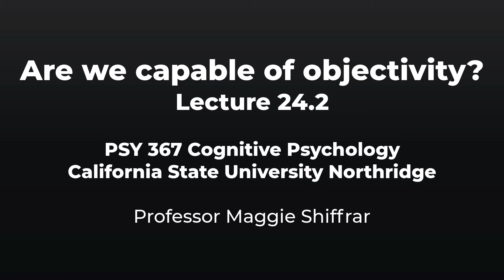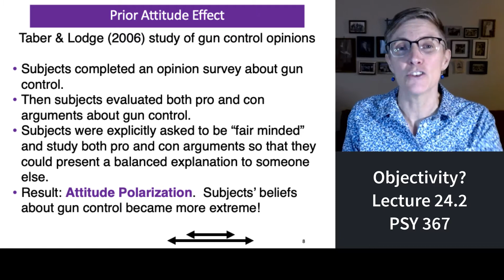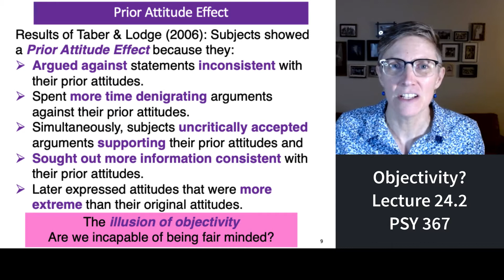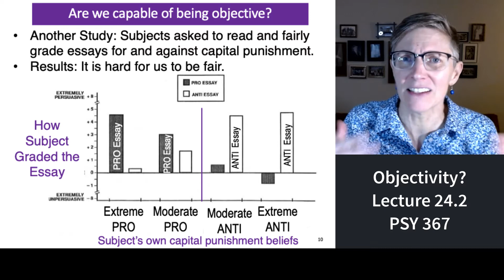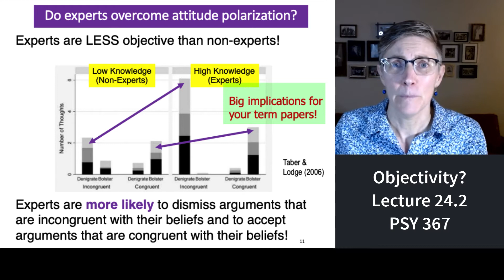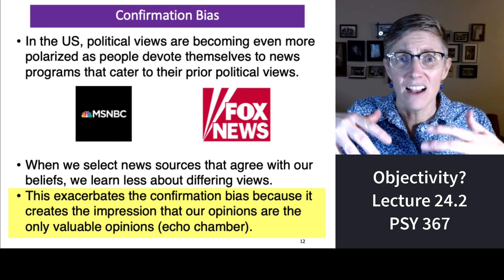367 Lecture 24.2 Are we capable of objective reasoning?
In this segment of our lecture on deductive reasoning, we discuss experiments that question our ability to reason logically and objectively.